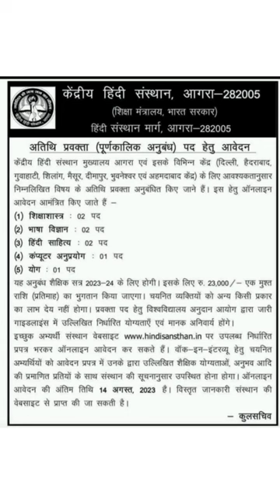kendriya hindi sansthan ,Agra/guest lecture vacancy 2023@savitrieducation